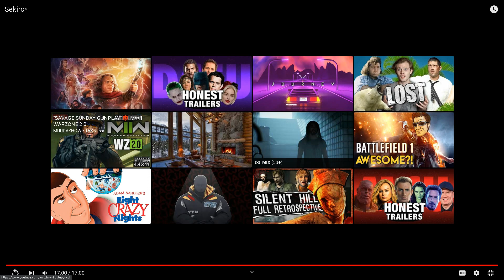Call of Duty: Modern Warfare II Multiplayer | Episode 3: Shotgun Rain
Two matches in this video, and I actually manage to make the whole shotgun gameplay idea work.